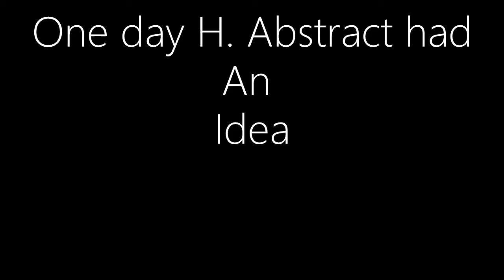LlamaAye, H. Abstract ft. Ten Clooz, LaBlue, Ahrnaf - She-Camel (Official Music Video)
What happenz when a brother brings his camel to the masjid? Watch to find out!